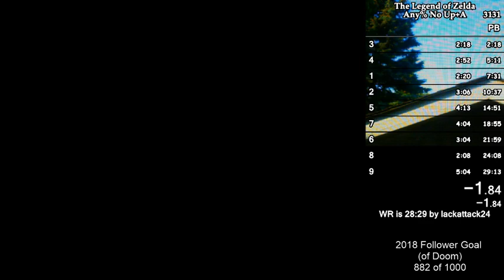The Legend of Zelda any% no up+a, 29:07ish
Tied for 6th place LET ME HIGHLIGHT IT TWITCH LET ME -- Watch live